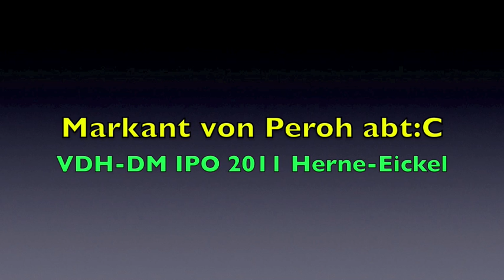Markant von Peroh abt:C VDH-DM IPO 2011 Herne-Eickel